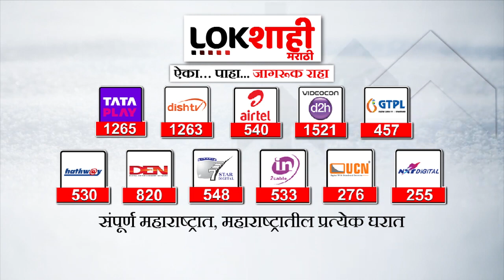Dr. Tatyarao Lahane: जेजे रुग्णालय आणि आमचा संबंध संपला; उद्विग्नपणे डॉ. लहाने यांंनी केले जाहीर